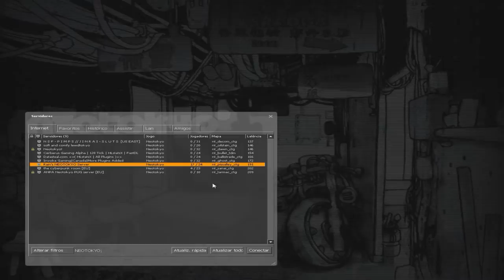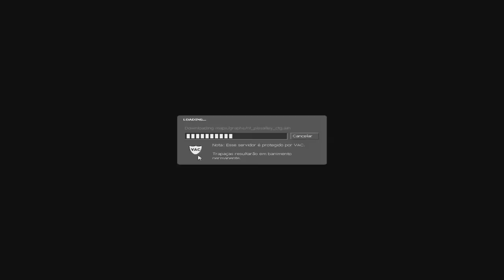Neo Tokyo - Conhecendo O Game